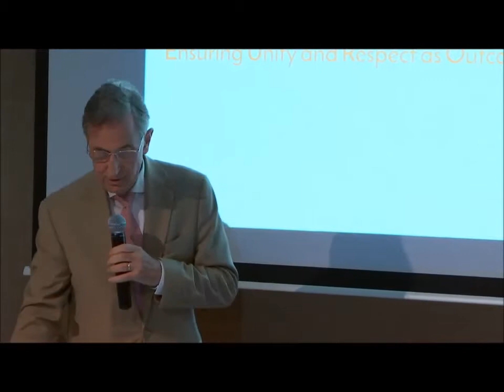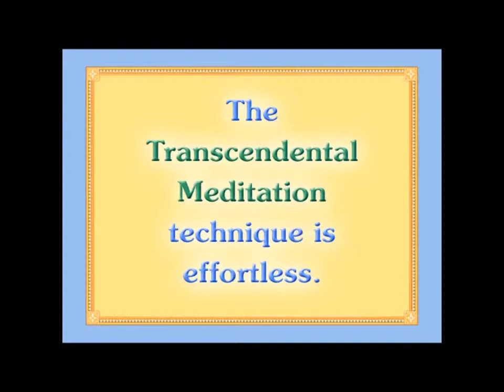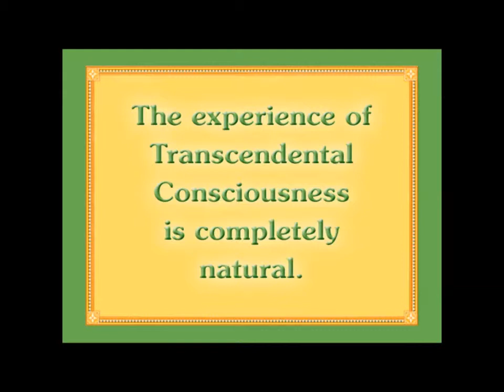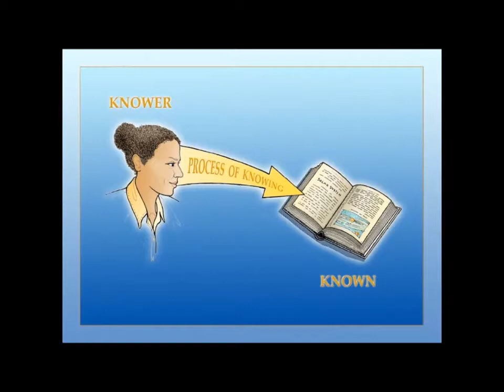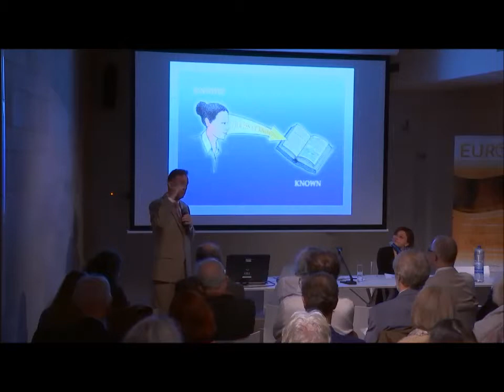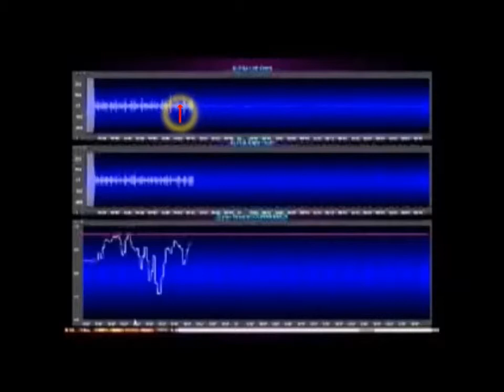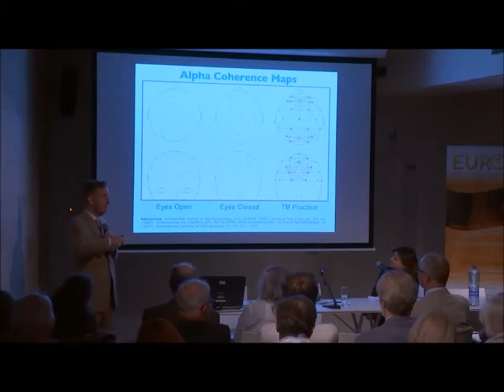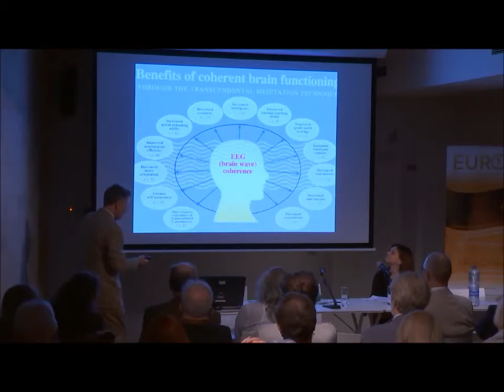EUROPE - Implementing QT-TM in schools